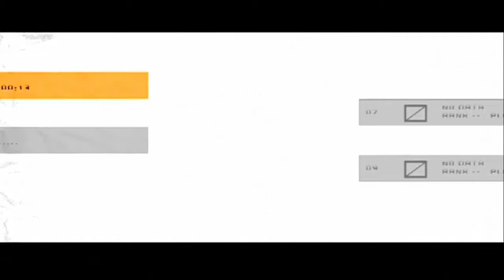No More Heroes Hero's Paradise Part 1: BLOOD MONEY WOMEN!!!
Yes it has begun the road to No More Heroes 3 and what a kickass beginning to a kickass franchise. FUCK THE CENSORS!!! If I wanna decapitate some little shits and old fuckwads I'm gonna damn well do it!! Enjoy the video everybody! :3